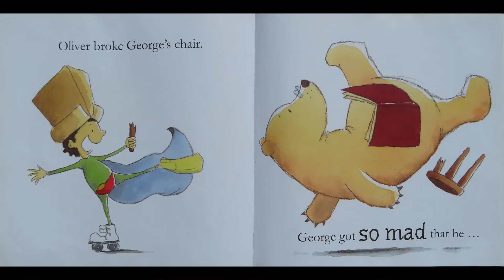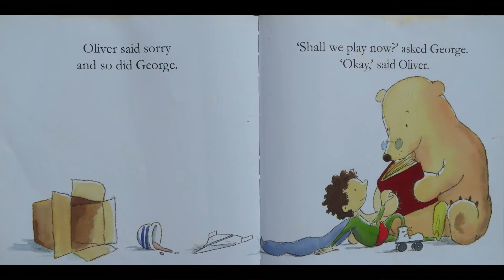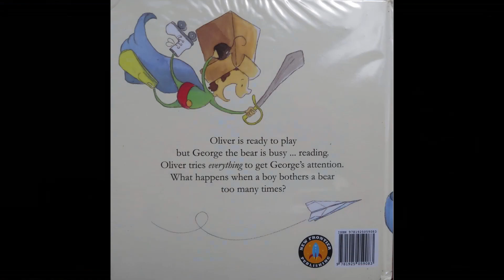Oliver and George by Peter Carnavas (read aloud)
Oliver and George by Peter Carnavas

Oliver is ready to play but George the bear is busy ... reading. Oliver tries everything to get George's attention. What happens when a boy bothers a bear too many times?